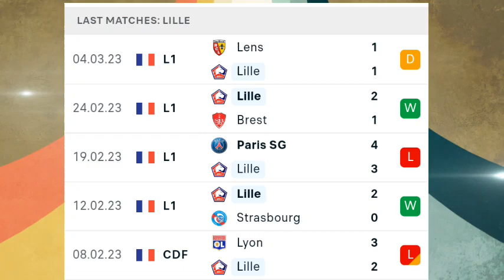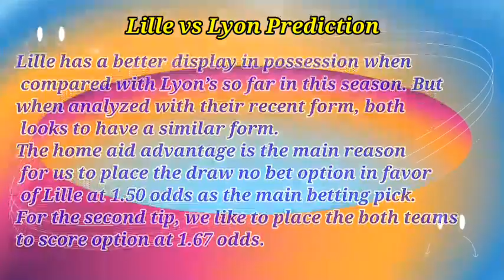Lille vs Lyon Prediction and Betting Tips | March 10th 2023